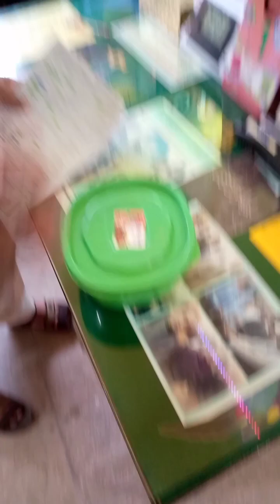lunch Box | Honest Student return lunch Box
Your Query :-
lunch box
today lunch box recipe
lunch
lunch menu